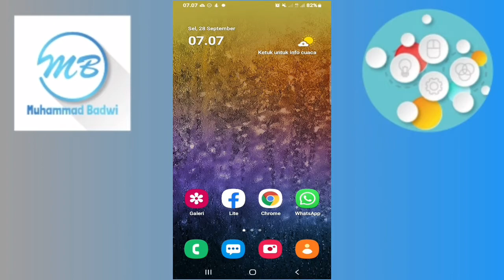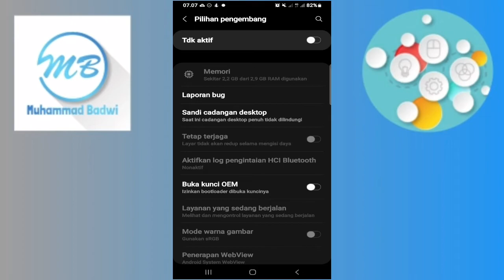Cara Menonaktifkan Mode Pengembang Samsung A20 Terbaru